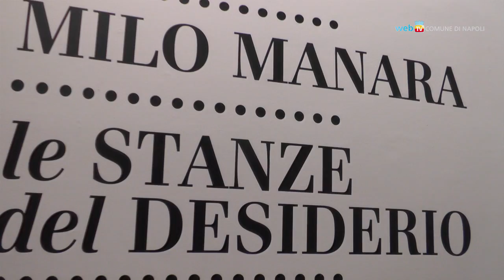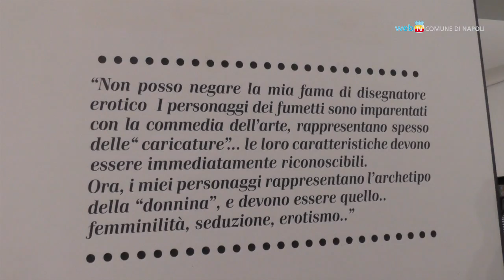Via al Comicon con il grande Milo Manara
Si apre alla Mostra d'Oltremare di Napoli la XVII edizione di Comicon, il salone internazionale del Fumetto in programma fino al 3 maggio. L'inaugurazione, ieri sera,  nelle sale del Pan con il celebre fumettista, Milo Manara, quest'anno protagonista del Festival.